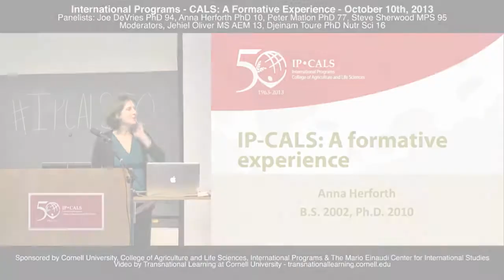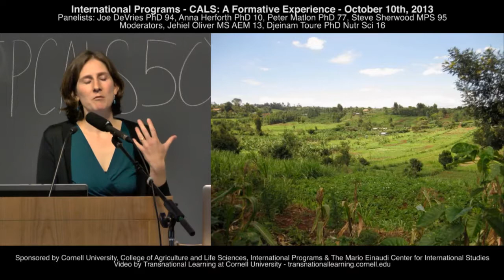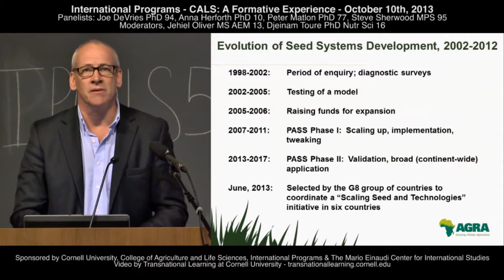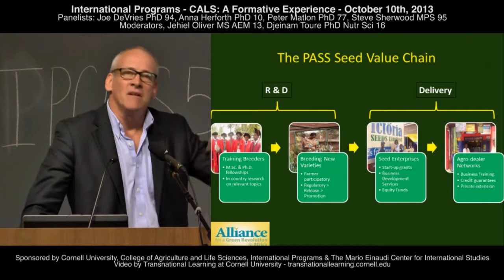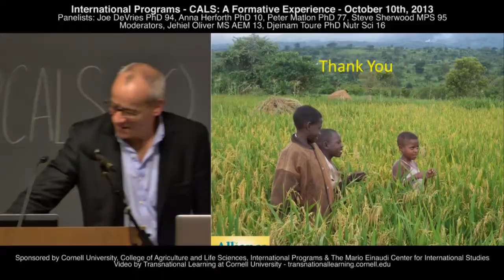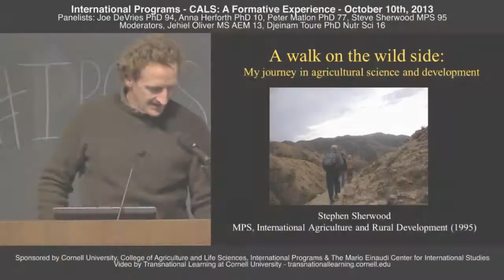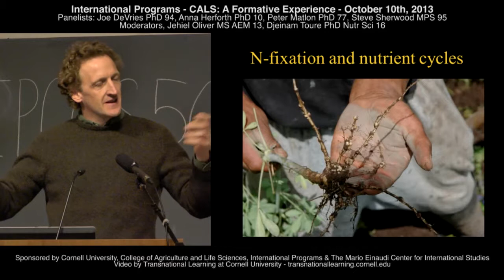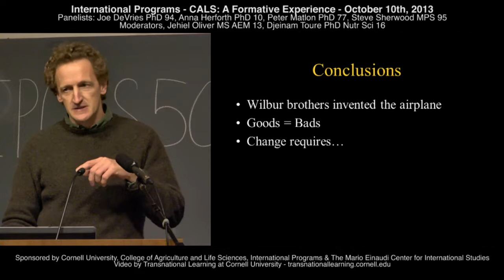IP-CALS: A formative experience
Recorded October 10th, 2013 - CALS graduates offer their perspectives on agriculture and rural development from the field:

Joe DeVries PhD '94
Anna Herforth PhD '10
Peter Matlon PhD '77
Steve Sherwood MPS '95
Moderators:
Jehiel Oliver MS AEM '13
Djeinam Toure PhD Nutr Sci '16